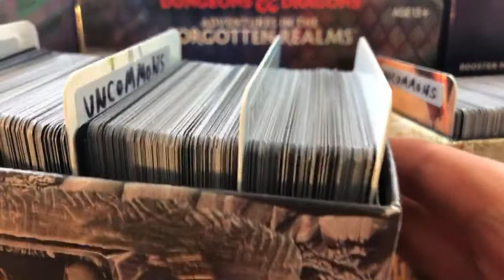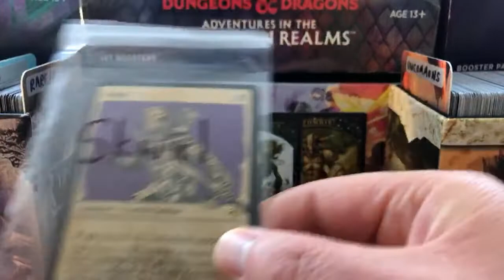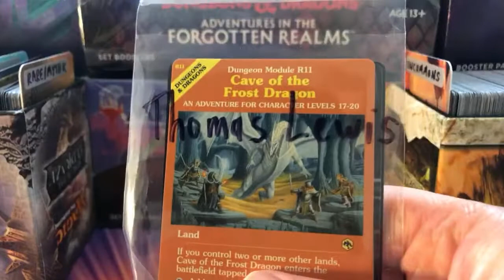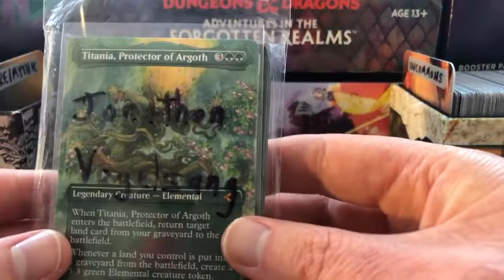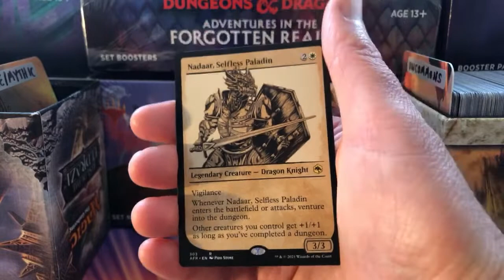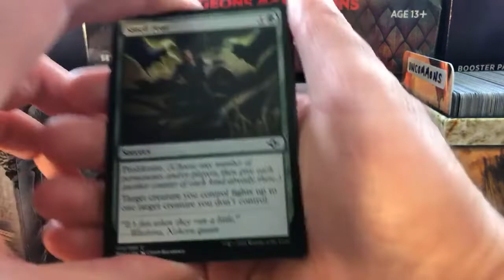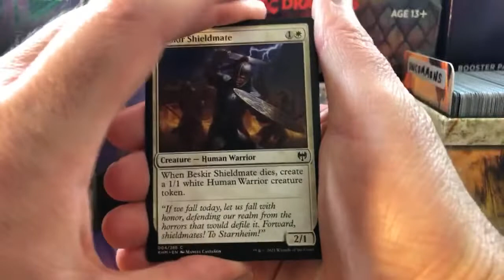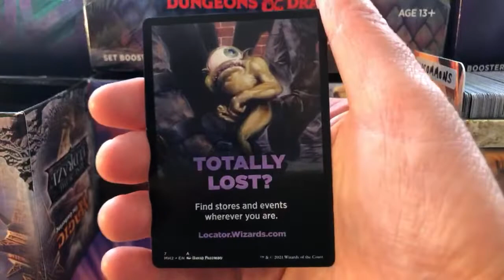Patron Snack Packs for August 2021 (Part 1)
Assembling the patron snack packs of Magic: The Gathering cards for August 2021 (Part 1).